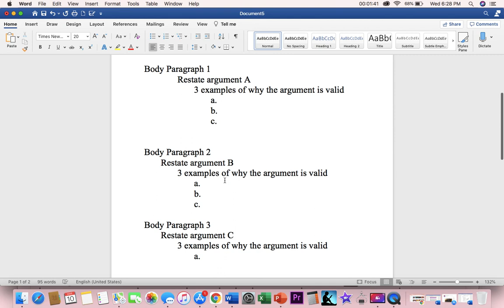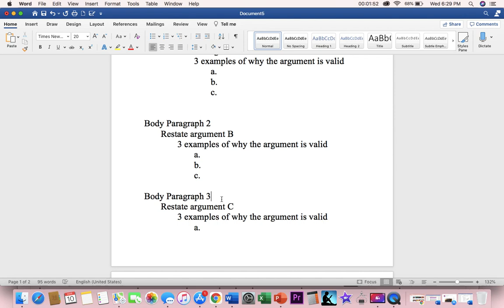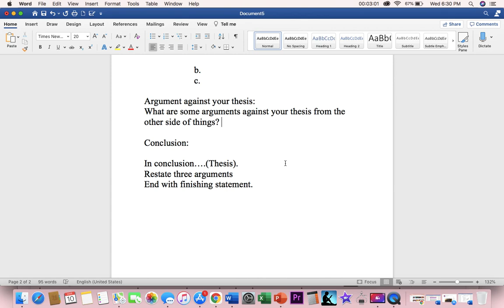How to Outline a Persuasive Essay